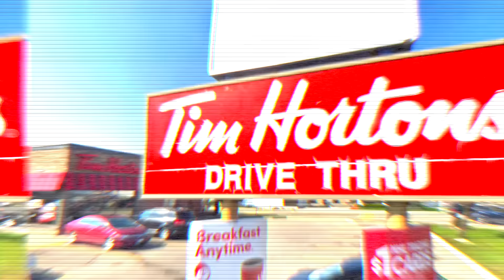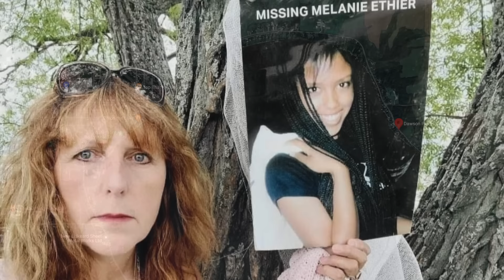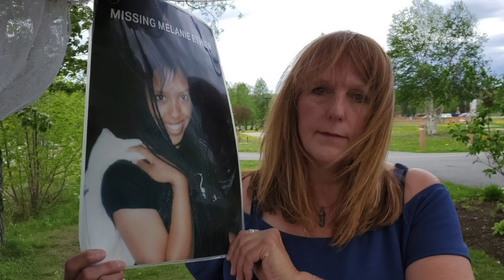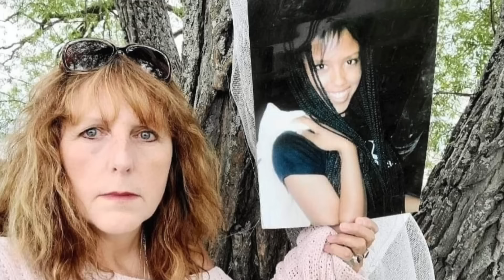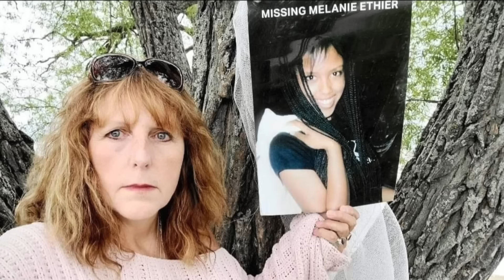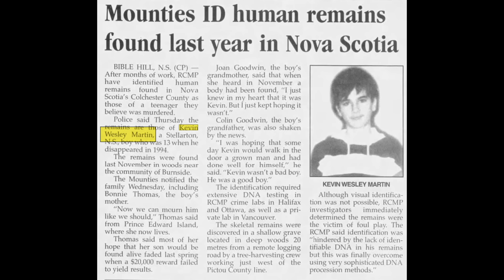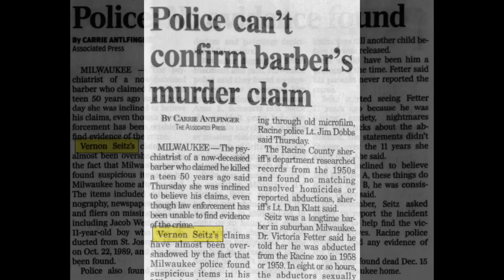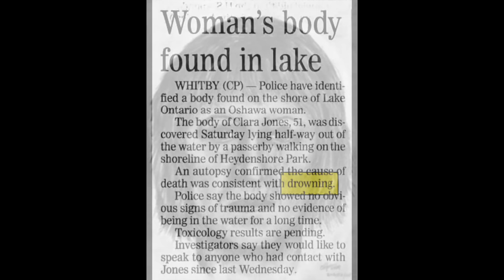5 Unsolved Mysteries in Canada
5 Unsolved Mysteries in Canada
#5 - Sheryl Sheppard (00:12)
#4 - Melanie Nadia Ethier "Mel" (05:54)
#3 - Kevin Wesley Martin (21:23)
#2 - Michael Wayne Dunahee (25:47)
#1 - Rockwood Jane Doe (30:41)

00:00 Intro
00:12 Sheryl Sheppard
05:54 Melanie "Mel" Nadia Ethier
21:23 Kevin Wesley Martin
25:47 Michael Wayne Dunahee
30:41 Rockwood Jane Doe